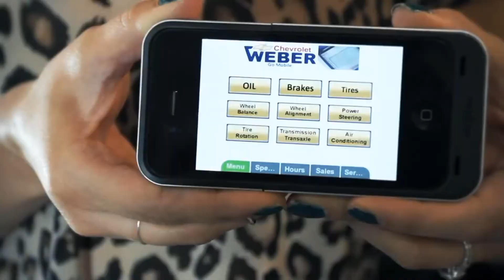LUX from 105.7 'The Point' discusses "Why Weber" for your Auto Maintenance with Skip Weber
No one knows your GM car better than a Weber Chevrolet GM Certified Technician. Don't skimp on your maintenance. Take your car to the technicians who are trained by the people who designed and engineered it. We also only use only Genuine GM Parts. Don't settle for less!